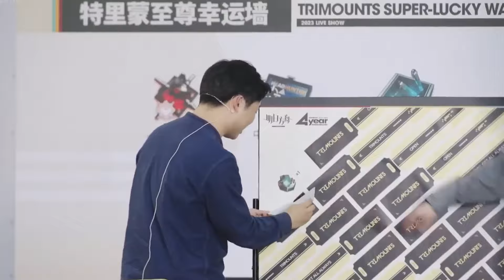Lowlight Easter Egg on POPUCOM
POPUCOM, a new multiplayer co-op platform adventure game developed by Hypergryph.

The game has not been released yet, but you can try the demo right now, this is actually really fun to play with your frens XD
It took 2 hours for me and my friend to complete all the stages in this demo version.